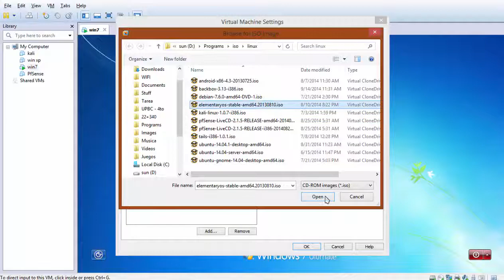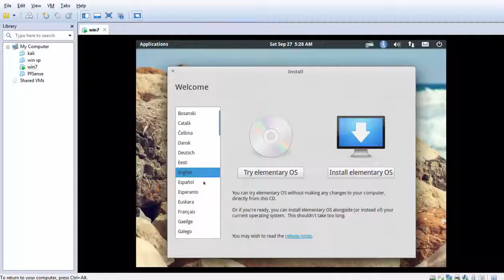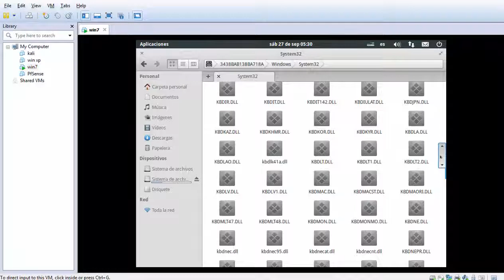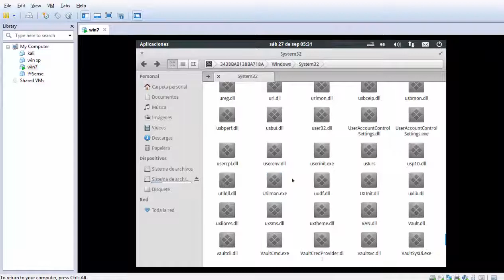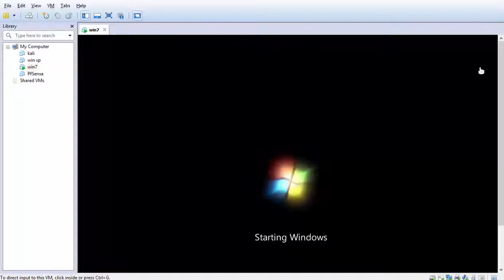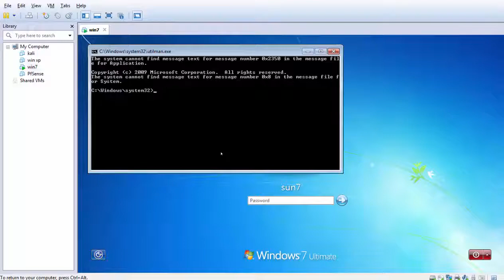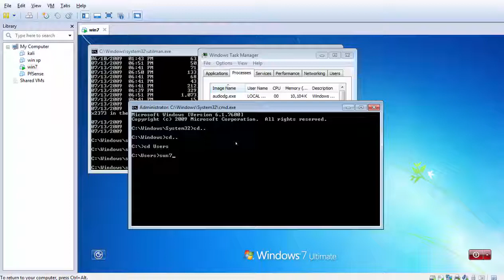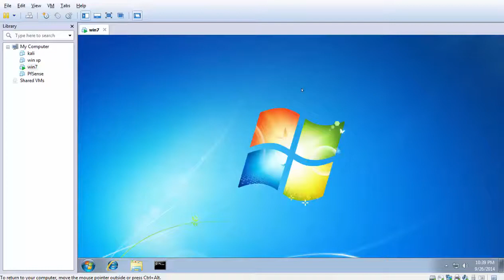Hack of the week no 12 Bypass al login de windows